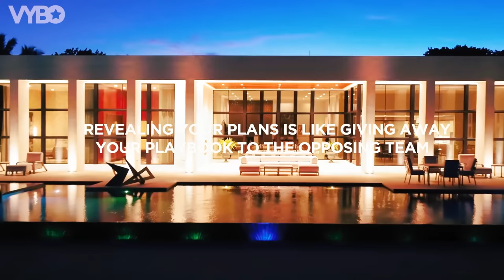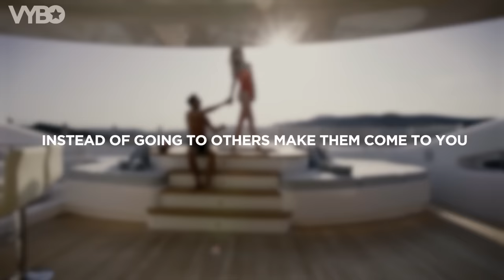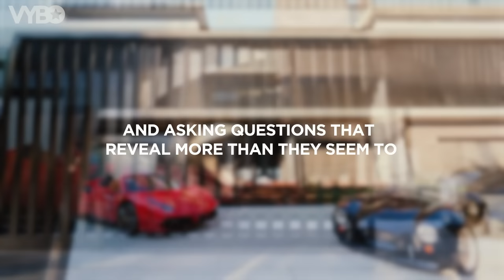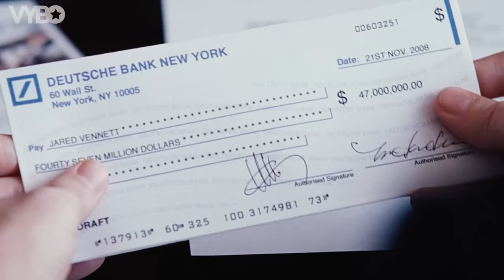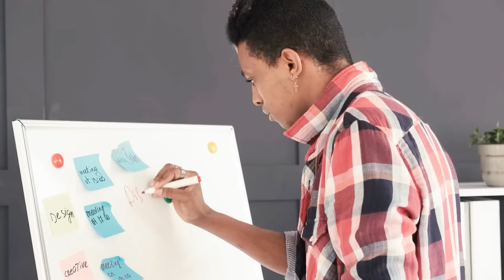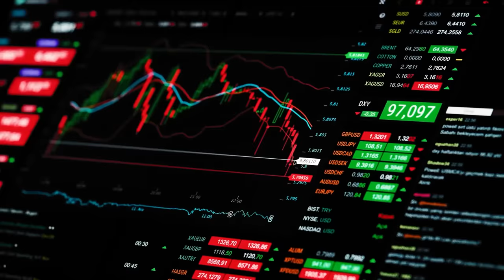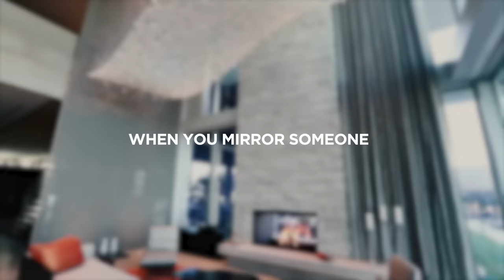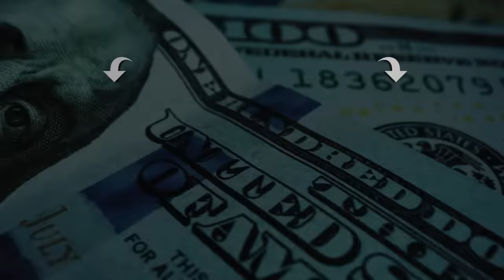48 Laws Of Power (You MUST Learn These...)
WYZE PLANNER™ - The Ultimate Goal Setting Planner:

Discover the laws of power that have dictated the rise and fall of empires and entrepreneurs alike. Dive into the timeless strategies that can propel you to new heights of success. This is your playbook for power, from the timeless class by Robert Greene. Get ready to transform your understanding of what it truly means to have control in a world where the rules are written by those who dare to command them.

00:00 Become Powerful
00:53 1: Never Outshine The Master
01:44 2: Never Put Too Much Trust In Friends, Learn How to Use Enemies
02:44 3: Conceal Your Intentions
03:30 4: Always Say Less Than Necessary
04:21 5: So Much Depends on Reputation, Guard It with Your Life
05:23 6: Court Attention at All Costs
06:07 7: Get Others to Do the Work for You, but Always Take the Credit
07:06 Make Other People Come to You, Use Bait if Necessary
07:52 9: Win Through Your Actions, Never Through Argument
08:43 10: Infection: Avoid the Unhappy and Unlucky
09:24 11: Learn to Keep People Dependent on You
10:14 12: Use Selective Honesty and Generosity to Disarm Your Victim
11:05 13: When Asking for Help, Appeal to People’s Self-Interest, Never to Their Mercy or Gratitude
12:06 14: Pose as a Friend, Work as a Spy
13:05 15: Crush Your Enemy Totally
14:06 16: Use Absence to Increase Respect and Honor
14:51 17: Keep Others in Suspended Terror: Cultivate an Air of Unpredictability
15:41 18: Do Not Build Fortresses to Protect Yourself, Isolation is Dangerous
16:33 19: Know Who You’re Dealing With, Do Not Offend the Wrong Person
17:18 20: Do Not Commit to Anyone
18:15 21: Play a Sucker to Catch a Sucker, Seem Dumber Than Your Mark
19:01 22: Use the Surrender Tactic. Transform Weakness into Power
19:52 23: Concentrate Your Forces
20:38 24: Play the Perfect Courtier
21:19 25: Re-Create Yourself
22:04 26: Keep Your Hands Clean
22:47 27: Create a Cultlike Following
23:29 28: Enter Action with Boldness
24:07 29: Plan All the Way to the End
24:43 30: Make Your Accomplishments Seem Effortless
25:23 31: Control the Options
26:03 32: Play to People’s Fantasies
26:48 33: Discover Each Man’s Thumbscrew
27:32 34: Be Royal in Your Own Fashion
28:14 35: Master the Art of Timing
29:02 36: Disdain Things You Cannot Have
29:53 37: Create Compelling Spectacles
30:39 38: Think as You Like, but Behave Like Others
31:25 39: Stir Up Waters to Catch Fish
32:12 40: Despise the Free Lunch
33:01 41: Avoid Stepping into a Great Man’s Shoes
33:50 42: Strike the Shepherd and the Sheep Will Scatter
34:33 43: Work on the Hearts and Minds of Others
35:16 44: Disarm and Infuriate with the Mirror Effect
35:56 45: Preach the Need for Change, but Never Reform Too Much at Once
36:44 46: Never Appear Too Perfect
37:34 47: In Victory, Know When to Stop
38:31 48: Assume Formlessness

➜ 30 Days FREE Audible Trial